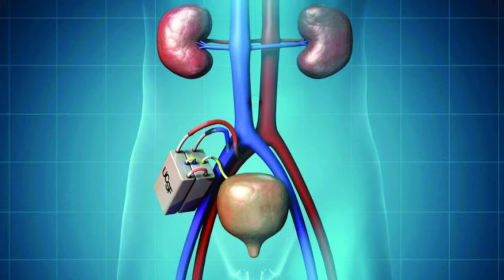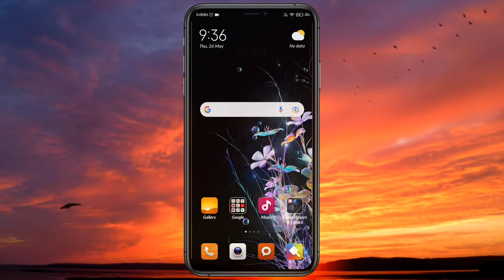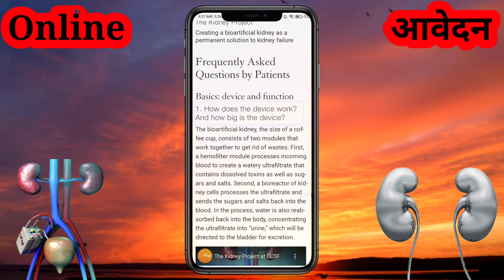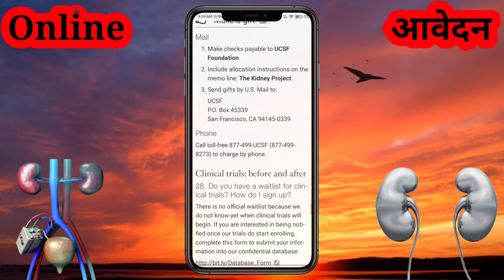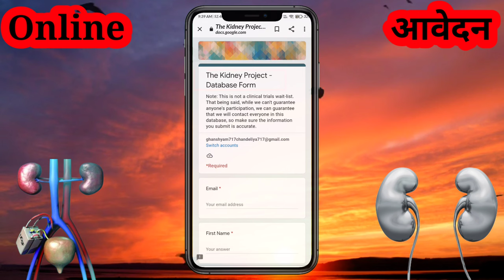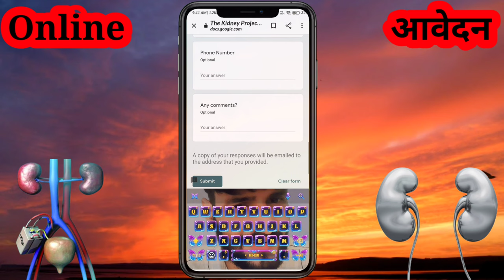आर्टिफिशियल किडनी के लिए Online आवेदन करे | How To Online Apply For Artificial Kidney In Trials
आर्टिफिशियल किडनी के लिए Online आवेदन करे | How To Online Apply For Artificial Kidney In Clinical Trials

Hello doston Maine is video mein bataya hai ki ek kidney kharab patient ke  pass agar koi kidney dene wala Ho Na Ho yani ki unke pass donon na ho to uski life time tak karni padati hai lekin scientiston Ne Milkar Ek artificial kidney Banai Hai To Uske bare mein aap online aavedan kaise kar sakte hain yani abhi jo train chal rahe hain unke liye online aavedan Mang rahe hain to doston yah video Maine social media se search karke bhi banaya hai to aap iske liye Adhik Jankari ke liye Jo men website hai vahan per jakar bhi dekh sakte hain dhanyvad

आर्टिफिशियल किडनी क्या होती हैं और ये भारत कब आयेगी

How to apply online for Artificial kidney in trials
Artificial kidney ke liye online apply kaise karen
Apply for Artificial kidney
Artificial kidney ke liye aavedan kaise karen
Artificial kidney lagwane ke liye Kya Karen
Artificial kidney kya hoti hai aur yah Kaise kam karti hai
Artificial kidney Bharat Mein Kab Aaegi aur Iske kitne paise lagenge
Artificial kidney lagwane ki kya prakriya hai
Artificial kidney Bharat mein kaun se hospital mein Lagai Jaati Hai
Artificial kidney ke bare mein Puri Jankari in Hindi

💥IInd YouTube▶️